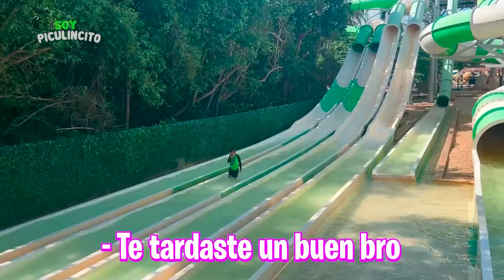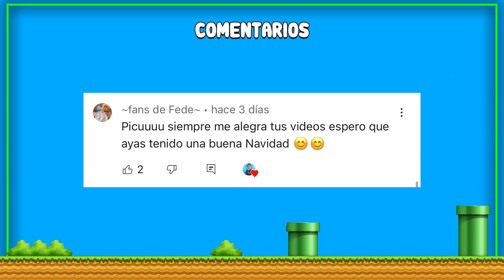LOS MONOS INVADEN MIS VACACIONES!!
Hola chicos! Bienvenidos a un nuevo video en mi canal :)

BENJI🐶